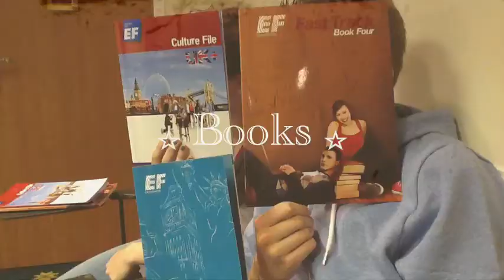Brighton by Maichol Gio Bi